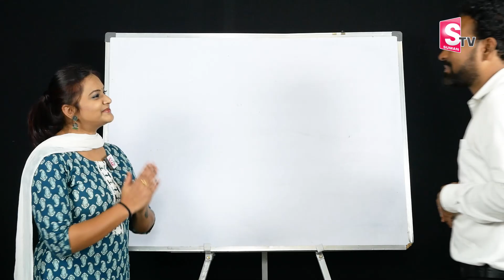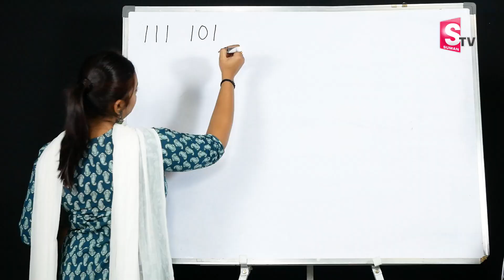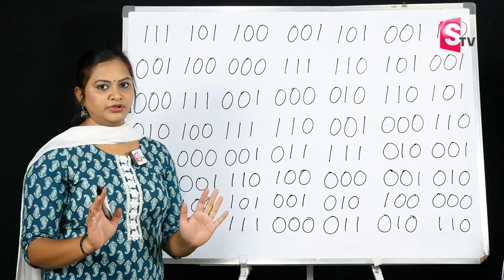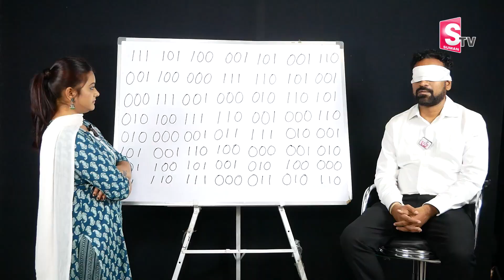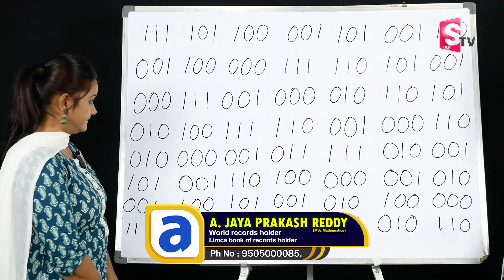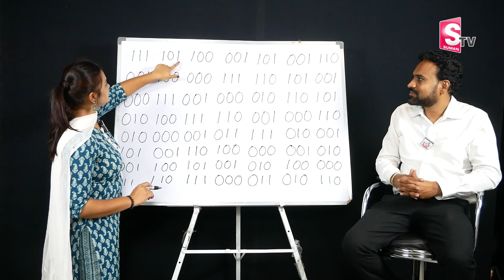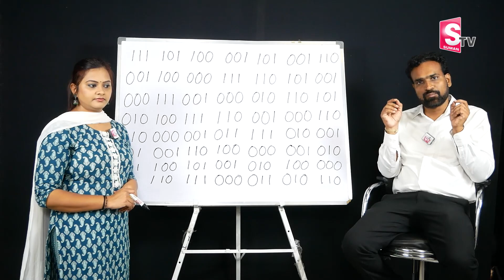The Binary Numbers System | Jaya Prakash Reddy About Binary Numbers System | SumanTV Education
LearName  A JAYA PRAKASH REDDY msc mathematics, world record holder,  limca book of records holder

After this enter the organization code : AJZGE
it will change to allyminds